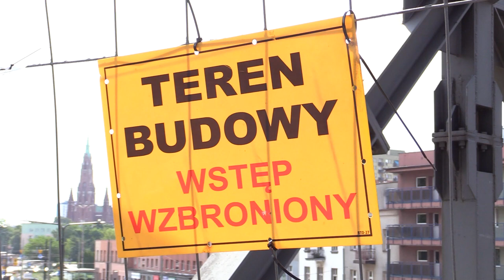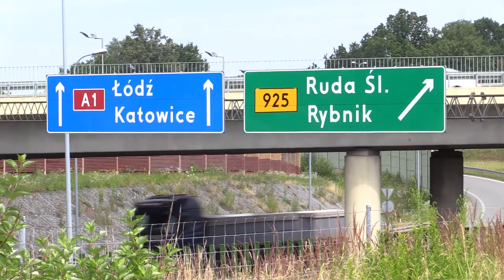Premier obiecuje miliony 03.08.2023